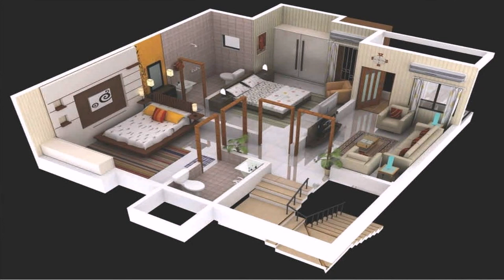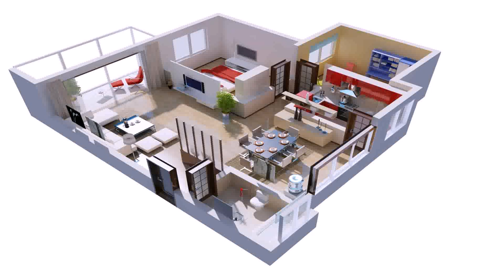Building Plans 4 Bedroom House 3d - Gif Maker DaddyGif.com (see description)